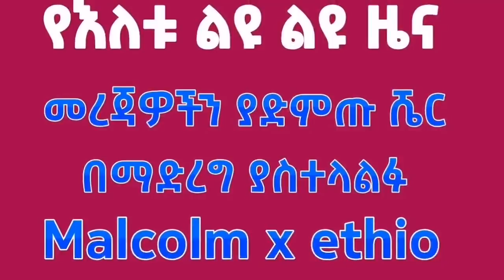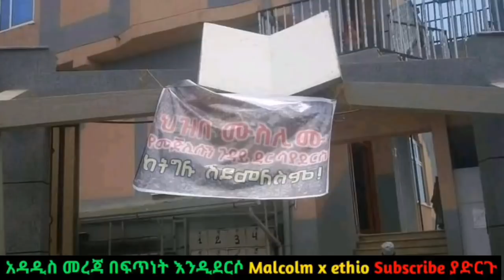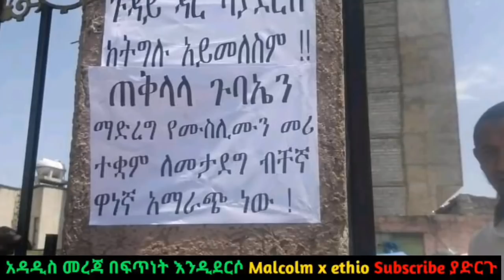ሰበር ዜና • የመጅሊሱን ጉዳይ ዳር ሳናደርስ ከትግሉ አንመለስም በሚል ቃል ህዝበ ሙስሊም በባነር በበራሪ ወረቀት ተቃውሞ አደረገ